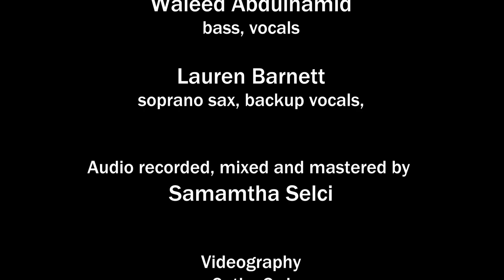Al Qahwa - Peace (Issalam) - music by Maryem and Ernie Tollar; lyrics by Ehab Lotayef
Live performance at DROM Taberna
Performers - Maryem Tollar, Ernie Tollar, Demetri Petsalakis, Naghmeh Farahmand, Waleed Abdulhamid, Lauren Barnett, Roula Said

"Peace means justice
Lost rights will be returned
The land will go back to her children
No matter how many years have passed

My love, embrace me
In these hard times, never leave me
Stay with me, always
Your step with mine, the times will not defeat us

Peace is not just a word
Peace is a brave step
Peace means justice
The times will not defeat us"